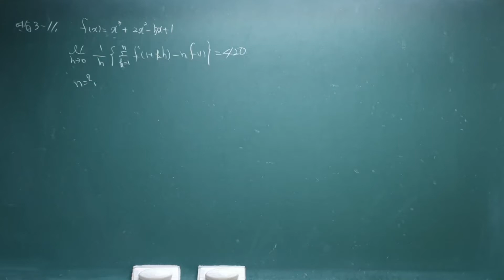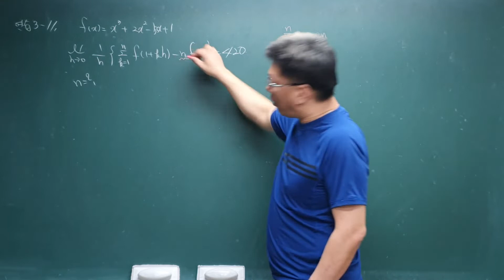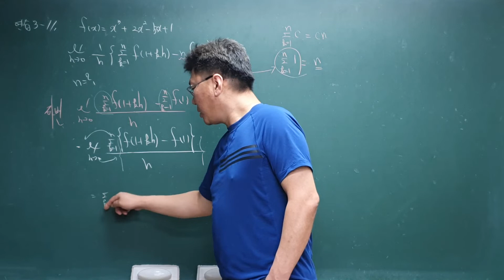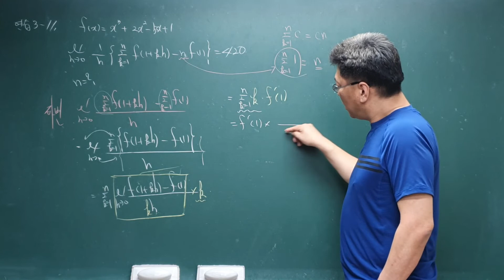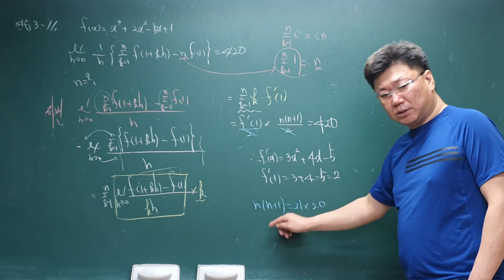[정석기본] 수학2_3강. 함수의 미분 연습문제 3-11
설명 : 20190816_[정석기본] 수학2_3강. 함수의 미분 연습문제 3-11